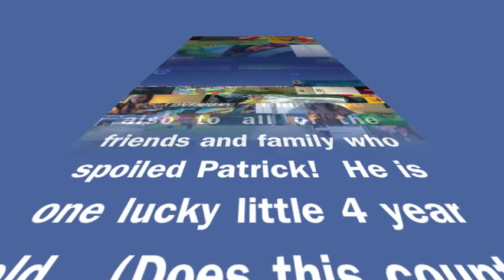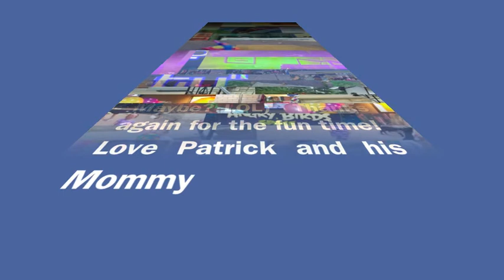Patrick's 4th Birthday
Patrick's 4th Birthday Party